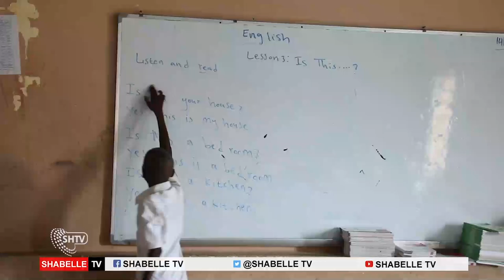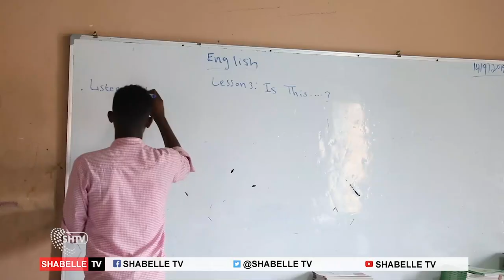Xaalada nolosha caruurta agoonta ee ku jirta xarunta Dr. Kadare